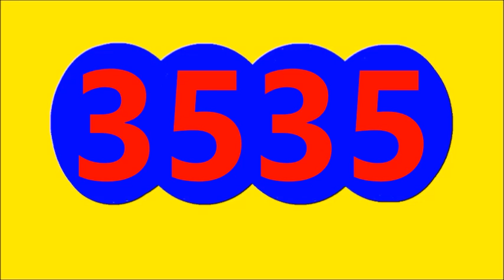RESULTADO SORTEO LA CARIBENA DIA DE HOY VIERNES 15 DE JULIO DEL 2022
RESULTADO